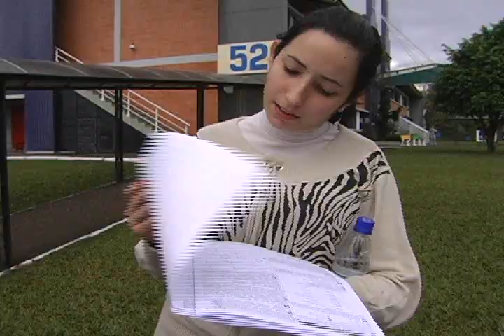Unisc Notícias - 25/06/10 - Bloco 1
Bloco 1
Primeira turma do curso superior de tecnologia em gastronomia
apresenta trabalho de conclusão.
Seleção brasileira de basquete realiza amistoso em Santa Cruz do Sul.
Vestibular de inverno é o maior da história da Unisc.